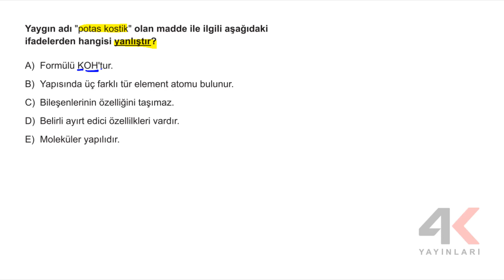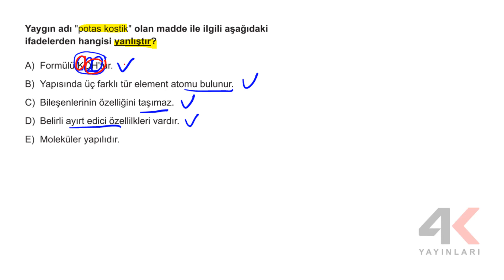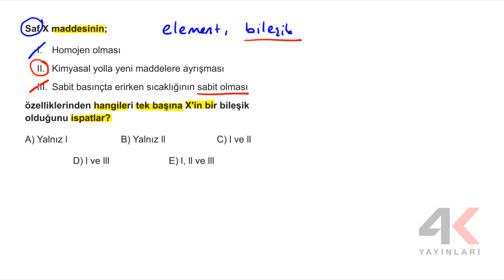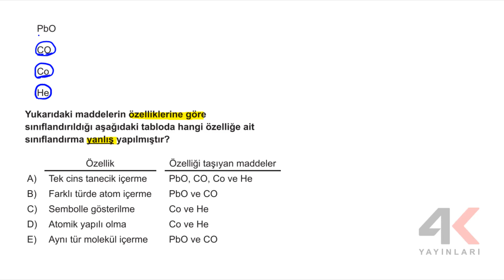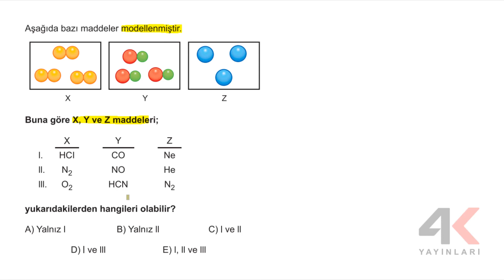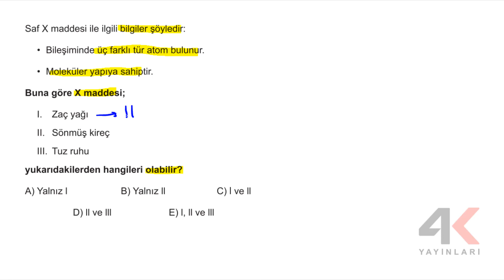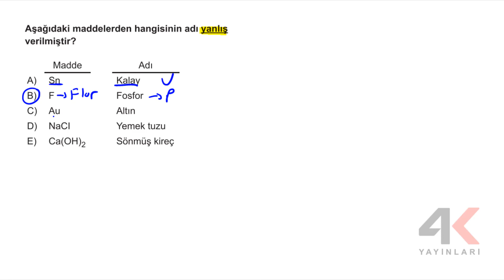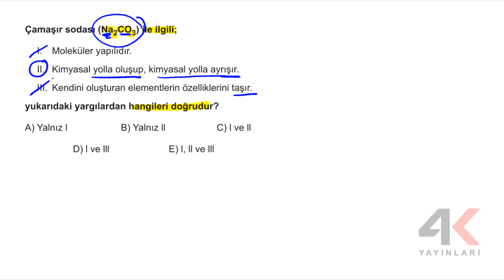TYT Kimya Soru Bankası Bölüm 01 Test 05 Soru Çözümleri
🎞 Soru Listesi
▶ 00:00:00 Bölüm
▶ 00:00:00 Soru 1
▶ 00:00:43 Soru 2
▶ 00:01:40 Soru 3
▶ 00:02:39 Soru 4
▶ 00:03:15 Soru 5
▶ 00:04:46 Soru 6
▶ 00:05:33 Soru 7
▶ 00:06:26 Soru 8
▶ 00:07:18 Soru 9
▶ 00:08:05 Soru 10
▶ 00:09:17 Soru 11
▶ 00:09:44 Soru 12